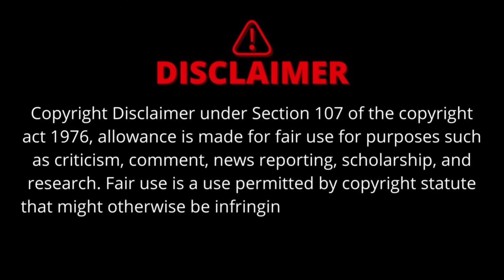IPL 2025 మెగా వేలంలో కి హ్యారీ బ్రూక్ | కాసుల వర్షం కురిపించనున్న ఈ మూడు ఫ్రాంచైజీ లు|RCB|GT|PBKS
IPL 2025 Mega Auction Harry brook

Gujarat Titans

Panjab Kings

MAHI CRICKET